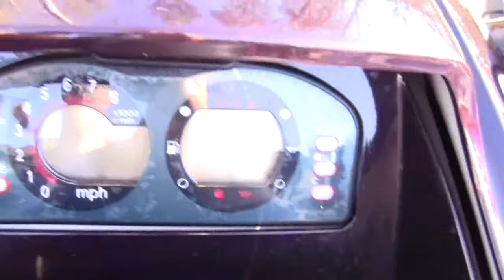1999 Yamaha XL Wave Runner jet ski walk-around video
1999 Yamaha XL 1200 Limited, 155 horsepower... SOLD!